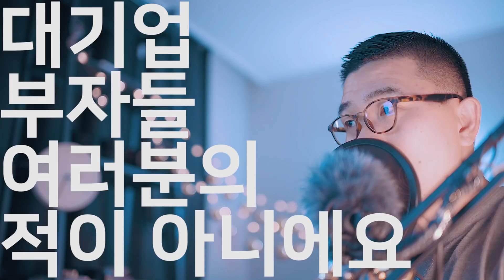대기업 부자들은 진보좌파님들의 적이 아니에요 제발!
진보좌파님들 곰곰히 생각해보세요.
여러분들은 대기업 부자들에게 왜 적대감을 가지게 되었죠?